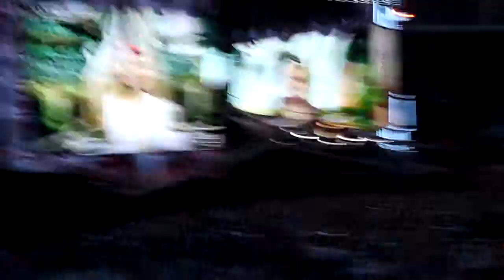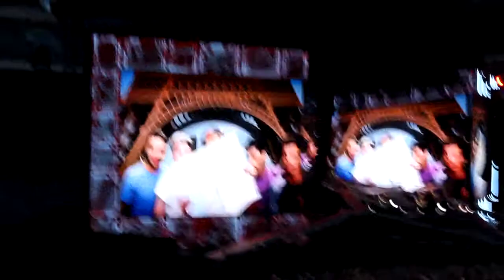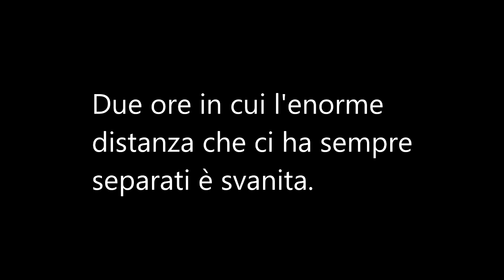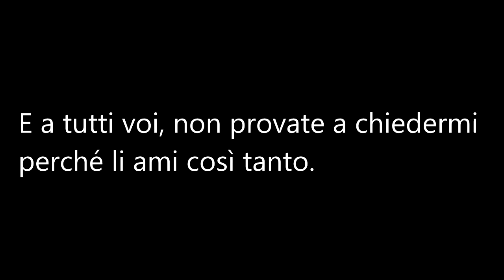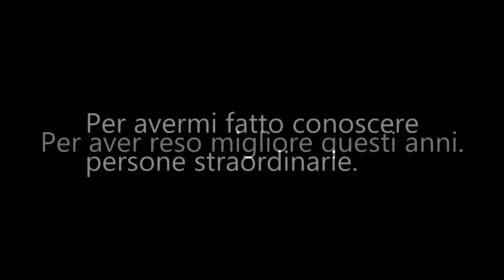Vlog | Where We Are Tour 2014, Milano, San Siro (28 Giugno) - Part 3